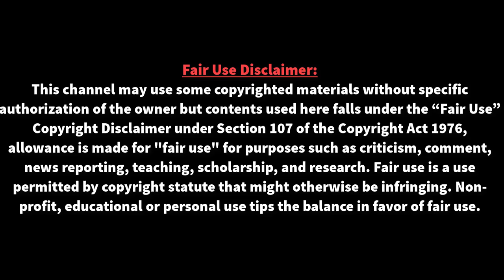দুর্দান্ত‘ বাই সাইকেল কিকে’ সুয়ারেজের অবিশ্বাস্য গোল!⚽ | Luis Suarez Bicycle Kick | Barca VS Sevilla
দুর্দান্ত‘ বাই সাইকেল কিকে’ সুয়ারেজের অবিশ্বাস্য গোল!⚽ | Luis Suarez Bicycle Kick | Barca VS Sevilla | ম্যাচের শুরু থেকেই যার প্রভাব পড়তে থাকে বার্সার ডিফেন্সে। একের পর এক আক্রমণে বার্সাকে নিজেদের মাঠেই কোণঠাসা করে রাখে সেভিয়ার ফুটবলাররা।

⚽⚽ বিশ্ব ফুটবলের সব তাজা তাজা খবর পেতে আমাদের সাথেই থাকুন ধন্যবাদ ।